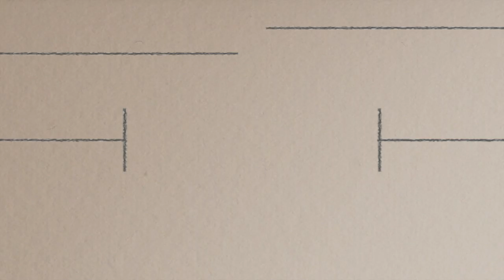Mayor Don McCormick - “State of the City” — February 2020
Overall, Kimberley (BC) made substantive progress in 2019 ... and there's much more to be done.